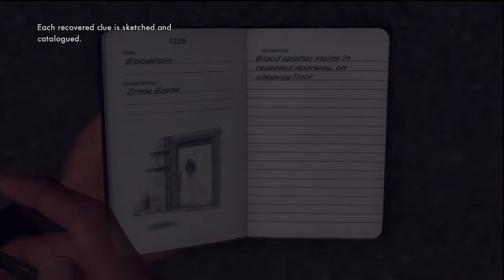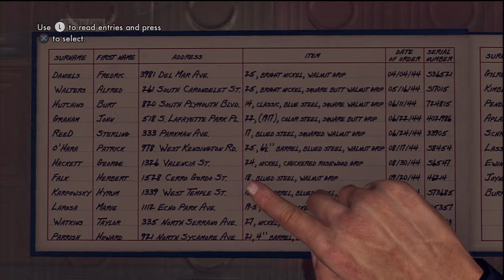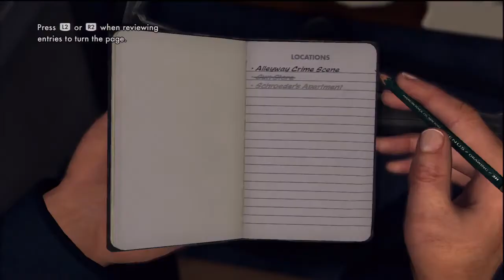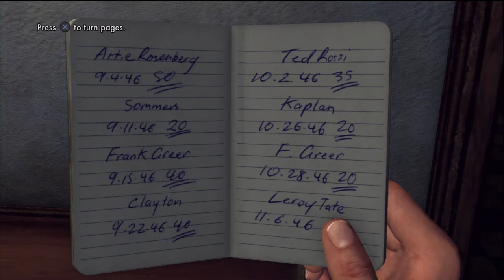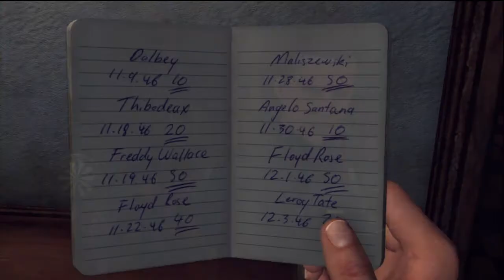Possibly possible playthrough- L.A. Noire